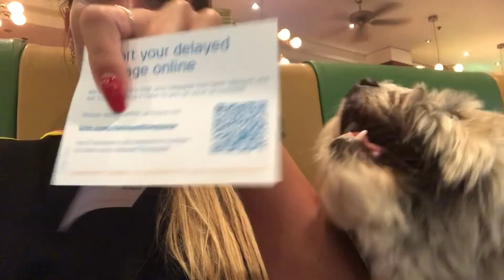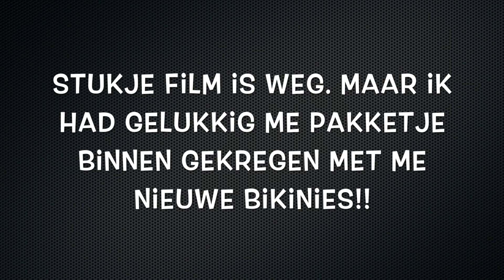TATTOO ZETTEN, VOGELS REDDEN & BAGAGE KWIJT | BALI VLOG #4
Hi allemaal!

♡, Boyi

P.S. ONGEVEER 2 KEER IN DE WEEK PLAATS IK EEN VLOG VOOR JULLIE.

Liefs, Boyi♡♡